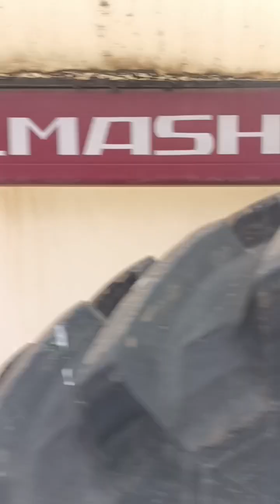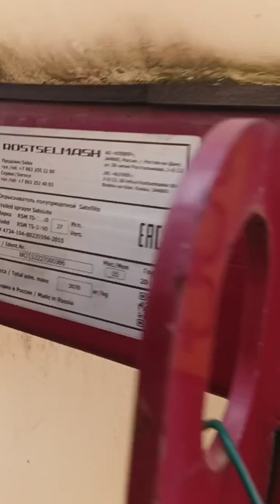Опрыскиватель ПолуПрицепной экспресс-обзор от Виталия Белоглазова